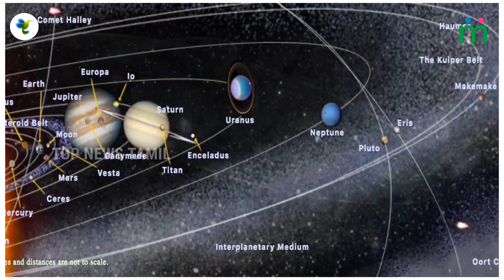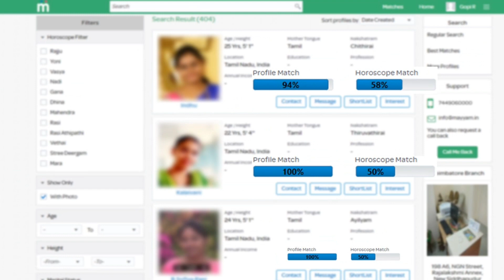400 ஆண்டுகளுக்கு பின் இன்று வானில் நிகழும் அதிசய நிகழ்வு ! மிஸ் பண்ணாம பாருங்க ! Solar System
400 ஆண்டுகளுக்கு பின் இன்று வானில் நிகழும் அதிசய நிகழ்வு ! மிஸ் பண்ணாம பாருங்க ! Solar System